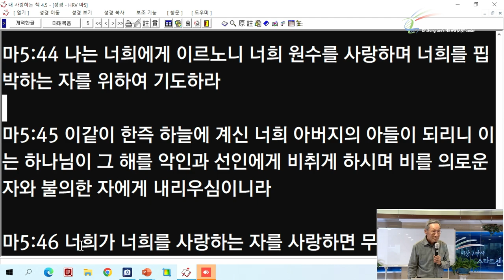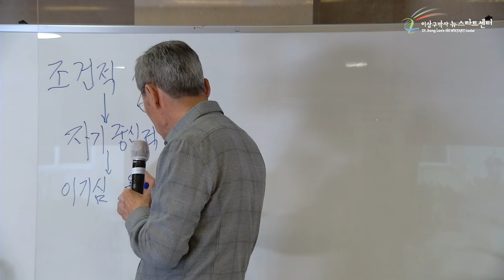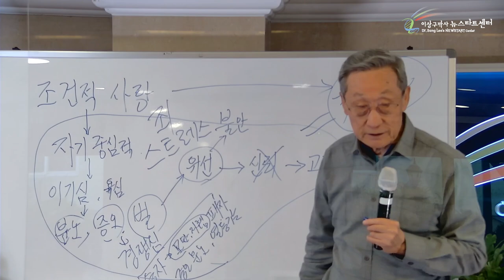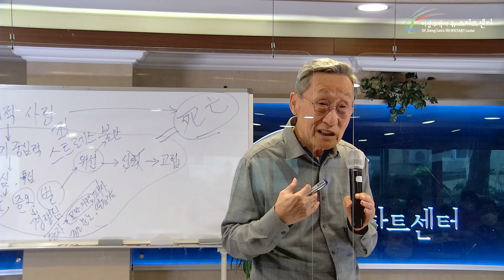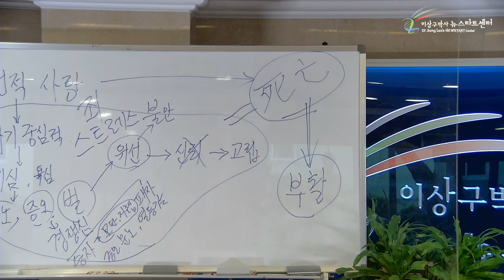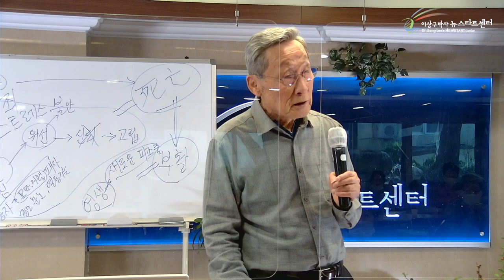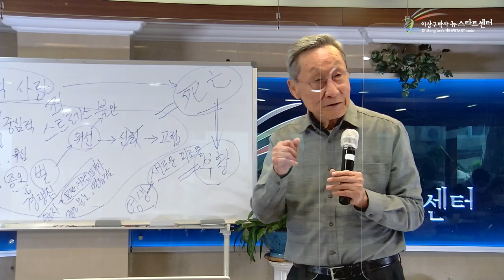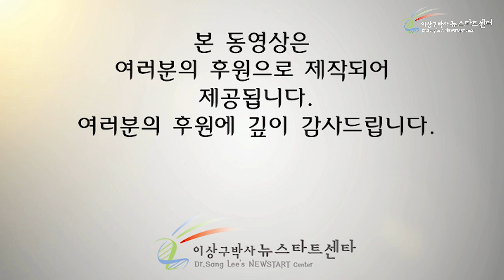[12강] 용서라는 승리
00:00 인간의 생각과 하나님의 생각은 다르다

13:18 조건적 사랑과 무조건적 사랑

38:17 조건적 사랑에서 어떻게 벗어날 수 있을까?

44:33 무조건적 사랑을 체험한 이상구